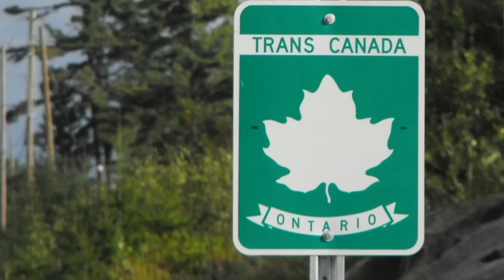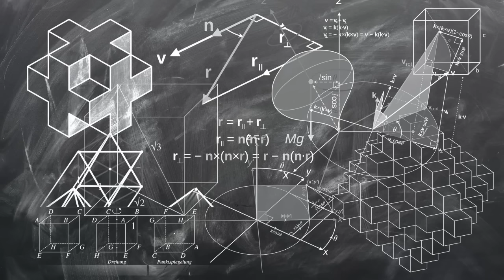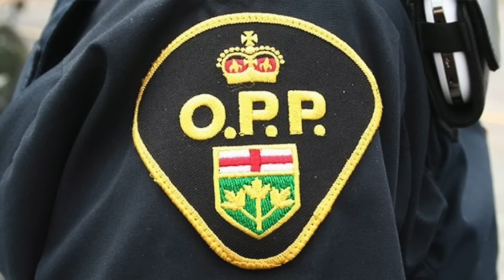where is aju? | strange disappearance in the wilderness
aju iroaga was a 25 year old engineering student with a summer job in the beautiful but remote wilderness of ontario, canada. one day while at his worksite deep in the woods, he vanished into thin air. an extensive search failed to find any trace of aju or any clues to help solve his strange disappearance. his family is left fighting for answers to the question: where is aju?